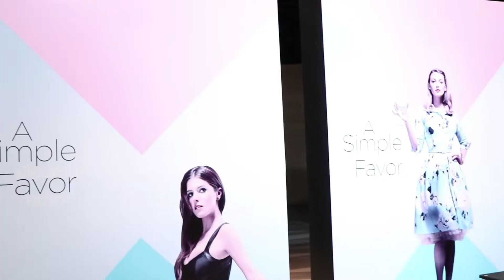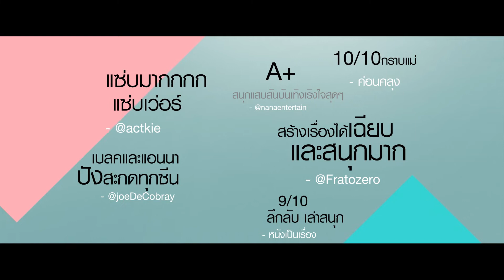เปิดตัวหนังปังสุดฤทธิ์ รวมเซเลปสายควีนกันแน่นงาน!!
A Simple Favor ผลงานอาชญากรรม-ระทึกขวัญ ดัดแปลงจากนิยายระดับเบสต์เซลเลอร์ นำแสดงโดยสองดาราสวยฮอต “แอนนา เคนดริก” เจ้าของรางวัล “Big Screen Achievement Awards” ภายในงาน และ “เบลก ไลฟ์ลี” ผ่านการเปลี่ยนแนวงานกำกับจากคอเมดี้สู่เขย่าขวัญครั้งแรกของ “พอล เฟก” จาก Spy และ Ghostbusters ด้วยเรื่องราวของ “สเตฟานี” (แอนนา เคนดริก) คุณแม่สายวิดีโอบล็อกที่ต้องค้นหาความจริงเร้นลับซ่อนเงื่อนเกี่ยวกับ “เอมิลี” (เบลก ไลฟ์ลี) เพื่อนสาวคนสนิทที่จู่ๆ ก็หายตัวไปอย่างไร้ร่องรอย

20 กันยายนนี้ในโรงภาพยนตร์